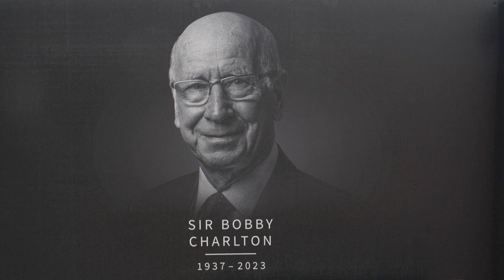Milhares de pessoas acompanham funeral de Bobby Charlton pelas ruas de Manchester | AFP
Milhares de pessoas saíram às ruas nesta segunda-feira (13) para dar um último adeus à lenda do Manchester United e da seleção inglesa Bobby Charlton, que morreu no mês passado aos 86 anos.